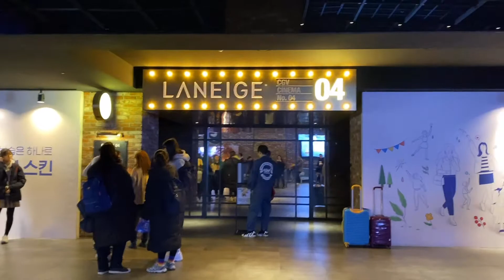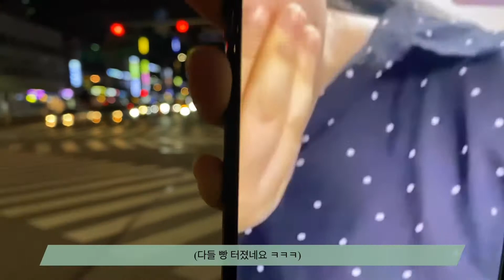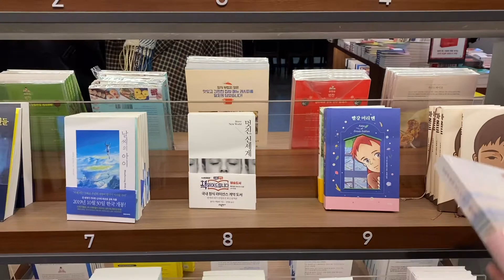[호주대학생] 서울에서의 소소한 일상 브이로그! 겨울왕국2, 코스 먹방, 교보문고 등등 Daily VLOG in Seoul, Korea ❤️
안녕하세요~
서울에서의 첫 일상 브이로그 올려요~ 열렬한 구독자님들의 지지와 성의에 감사를 표합니다~~^^
이번 브이로그는 오랜만에 사촌동생들 만나서 노는 영상 위주로 담아왔어요~ 재밌게 봐주세요!
기다려 주셔서 감사하고 돌아오는 주에는 더욱 더 좋은 컨텐츠로 보답할게요~~ 뿅!!